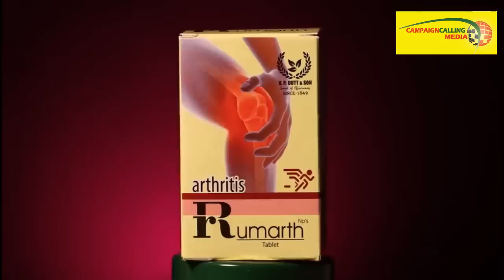'দুটো বড় চোরের আগমন হচ্ছে', বিস্ফোরক Suvendu Adhikari, দেখুন ভিডিও